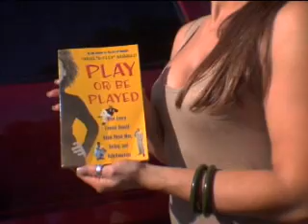Mack Lessons Promo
Clip of Tariq Nasheed's DVD